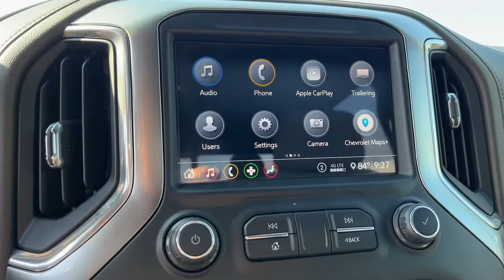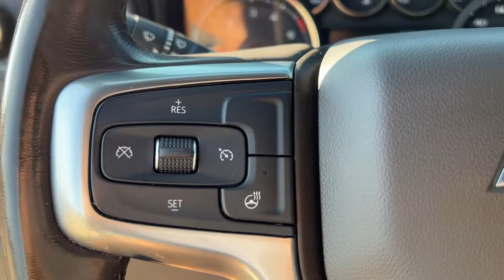2020 Chevrolet Silverado 3500HD Weatherford, Fort Worth, Granbury, Saginaw, Dallas, TX PF293957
Silver Ice Metallic Used 2020 Chevrolet Silverado 3500HD available in Fort Worth, Texas at Fort Worth Nissan. Servicing the Weatherford, Granbury, Saginaw, Dallas, TX area.
2020 Chevrolet Silverado 3500HD LT - Stock#: PF293957 - VIN#: 1GC4YTEY9LF293957

3451 West Loop 820 S

Recent Arrival! CARFAX One-Owner.brChevrolet Silverado 3500HD LT 10-Speed Automatic, 4WD, Gideon/Very Dark Atmosphere Leather.brbrOdometer is 2329 miles below market average!
Preferred Equipment Group 1LT,3.73 Rear Axle Ratio,3.42 Rear Axle Ratio,Front 40/20/40 Split-Bench Seat,Front 40/20/40 Split-Bench Seat w/Storage,Cloth Seat Trim,10-Way Power Driver Seat Adjuster w/Lumbar,Convenience Package,Convenience Package II,Radio: Chevrolet Infotainment 3 System,Radio: Chevrolet Infotainment 3 Plus System,Steering Wheel Mounted Electronic Cruise Control,Electric Rear-Window Defogger,Color-Keyed Carpeting Floor Covering,OnStar & Chevrolet Connected Services Capable,120-Volt Instrument Panel Power Outlet,Leather Package,Chevytec Spray-On Black Bedliner w/Chevrolet Logo,Deep-Tinted Glass,Front License Plate Kit,LED Cargo Area Lighting,Power-Adjustable Outside Mirrors,Durabed Pickup Bed,Gooseneck/5th Wheel Package,Skid Plates,Front LED Fog Lamps,Engine Block Heater,Suspension Package,Integrated Trailer Brake Controller,2-Speed Active Transfer Case,EZ Lift Power Lock & Release Tailgate,4-Way Manual Driver Seat Adjuster,Power Sliding Rear Window w/Defogger,Locking Tailgate,Rear 60/40 Folding Bench Seat (Folds Up),4-Way Manual Passenger Seat Adjuster,Chevrolet Connected Access Capable,Power Front Windows w/Passenger Express Down,Power Rear Windows w/Express Down,Power Front Windows w/Driver Express Up/Down,Front Rubberized Vinyl Floor Mats,Rear Rubberized-Vinyl Floor Mats,Bluetooth For Phone,Remote Vehicle Starter System,Black Mirror Caps,Dual-Zone Automatic Climate Control,Compass Located In Instrument Cluster,Outside Power-Adjustable Mirrors,Auto-Dimming Inside Rear-View Mirror,Remote Keyless Entry,Chrome Front Grille Bar w/Molded Grille Inserts,Keyless Open & Start,Heated Driver & Front Outboard Passenger Seats,Power Door Locks,120-Volt Bed Mounted Power Outlet,Heated Steering Wheel,12-Volt Rear Auxiliary Power Outlet,Heavy-Duty 80 Amp Battery,2 USB Ports in Instrument Panel,2 USB Ports (First Row),Electrical Lock Control Steering Column,Urethane Steering Wheel,Leather-Wrapped Steering Wheel,2-Speed Electronic Shift Transfer Case,Hitch Guidance w/Hitch View,Manual Tailgate Function w/EZ Lift,Exhaust Brake,Advanced Trailering System,HD Radio,4.2 Diagonal Color Display Driver Info Center,Manual Tilt Wheel Steering Column,Manual Tilt/Telescoping Steering Column,Universal Home Remote,Steering Wheel Audio Controls,6-Speaker Audio System Feature,2nd Row Dual USB Charge-Only Ports,HD Rear Vision Camera,Up-Level Rear Seat w/Storage Package,4G LTE Wi-Fi Hotspot Capable,Gooseneck/5th Wheel Prep Package,SiriusXM w/360L,Unauthorized Entry Theft-Deterrent System,Rear Vision Camera,4-Wheel Disc Brakes,Air Conditioning,Electronic Stability Control,ABS brakes,AM/FM radio,Brake assist,Bumpers: chrome,Delay-off headlights,Driver door bin,Driver vanity mirror,Dual front impact airbags,Dual front side impact airbags,Front anti-roll bar,Front reading lights,Front wheel independent suspension,Fully automatic headlights,Heated door mirrors,Illuminated entry,Low tire pressure warning,Occupant sensing airbag,Overhead airbag,Overhead console,Panic alarm,Passenger door bin,Passenger vanity mirror,Power door mirrors,Power steering,Power windows,Rear reading lights,Rear step bumper,Remote keyless entry,Speed control,Split folding rear seat,Steering wheel mounted audio controls,Tilt steering wheel,Traction control,Trip computer,Turn signal indicator mirrors,Variably intermittent wipers,Front Center Armrest w/Storage,Exterior Parking Camera Rear,Premium audio system: Chevrolet Infotainment 3,Apple CarPlay/Android Auto,Seat Upholstery: cloth